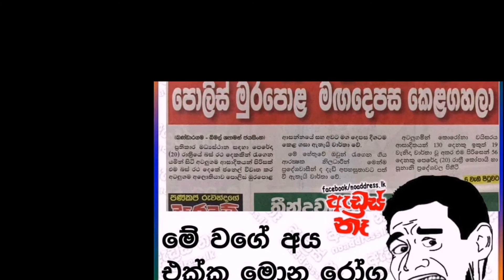අටුලුගමින් තවත් තුප්පහි වැඩක් : Breaking News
බස් රථ දෙකකින් ප්‍රතිකාර මධ්‍යස්ථාන කරා රැගෙන යමින් සිටි අටුලුගම ආසාදිතයන් පිරිසක් පෙරේදා (20) රාත්‍රි එම බස් රථ දෙකේ ජනෙල් විවෘත කර අලොතියාව පොලිස් මුරපොළ ආසන්නයේ සහ එම අවට කෙළ ප්‍රහාර එල්ල කිරීම දැඩි පිළිකුලෙන් යුතුව ආරක්‍ෂක නිලධාරීන් හා ප්‍රදේශවාසීන් හෙළා දැක ඇතැයි ආරංචි මාර්ග සඳහන් කරයි.

මේ හේතුවෙන් එම ආරක්‍ෂක නිලධාරීන් මෙන්ම ප්‍රදේශවාසීන් දැඩි අපහසුතාවට පත්වී ඇත.